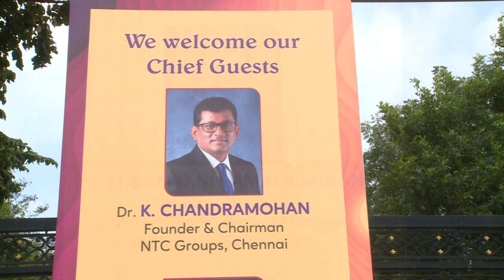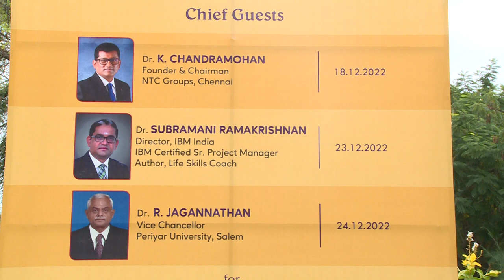Paavai Institutions 17th Graduation Day